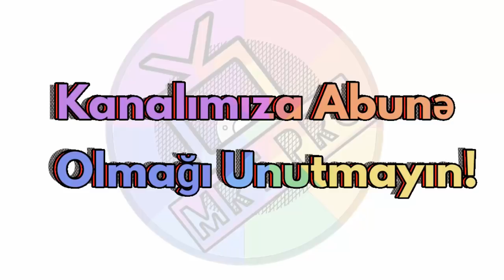Kohne ŞEN Mahnilar - Super Yigma Oynamali TOY Mahnıları (MRT Pro Mix #32)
DESTEK UCUN KANALIMIZA ABUNE OLMAGI UNUTMAYIN!

1. Etibar Boradigahli - Gel Ay Qonsumun Qizi
2. Boyukaga Cavadov - Qerib Axsamlar
3. Qedir Qizilses - Vurulmusam
4. Baloglan Esrefov - Bu qiz ne qesengdir
5. Niyameddin Musayev - Ah bu nece mehebbetdir
6. Tacir & Fedaye Lacin - Ney Sesiyem
7. Baloglan Esrefov - Cagir meni
8. Nadir Bayramli - Sevgililer gorusende
9. Melikmemmed - Qara zulfun darayim
10. Yusif Mustafayev - Yavas yeri
11. Melikmemmed - Telli Oglan
12. Qedir Qizilses - Bilmedim
13. Baloglan Esrefov - Bu ne bela
14. Israil Memmedov - Fadile
15. Nadir Bayramli - Bu qizlarin elinden
16. Qedir Qizilses - Zeynebim

Teqler:

toy mahnilari azeri mahnilar  oynamali mahnilar  toyxana toy popuri el havalari oynaq maxnilar superyiqma yigma mahnilar secmeler ey yeni 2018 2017 bey geline aid mahnilar ...

oynamali mahnilar toyxana meyxana qezel deyisme musiqili meyxana  muzikalni habillacinli toy havalari el havalari en yaxsi toy  popuriler rayon toyu el  havasi bey gelin banket nishan xinayaxdi kicik toy ad gunu yigincaq ziyafet  busat nuri damla perviz bulbule turkan vasif azimov asif meherremov talib tale sebnem tovuzlu manaf agayev eflatun qubadov meydan eskerov israilmemmedov baloglan esrefov resad dagli elvin mirzezade nigar muharrem feaye lacin dursun borcali agbabali borcali  havalari el havalari davul zurna saz havasi oyun dugun sarki veddind wedding